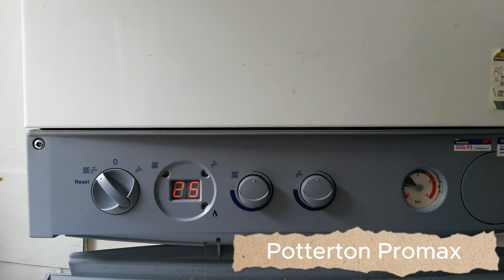potterton promax service mode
boiler test modes -potterton promax service/performance/gas rate test mode